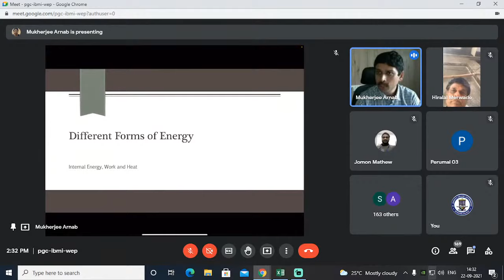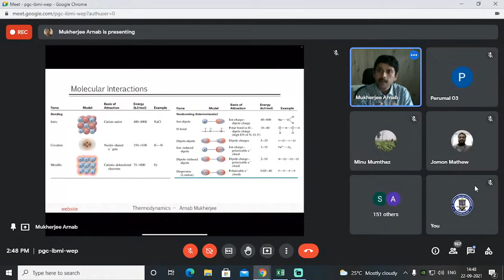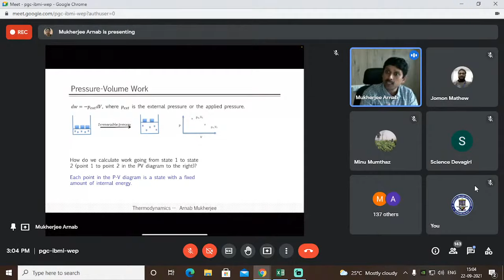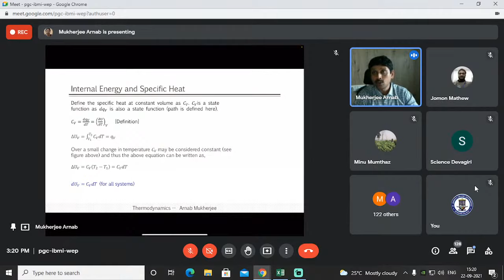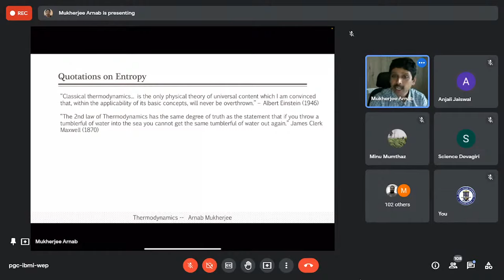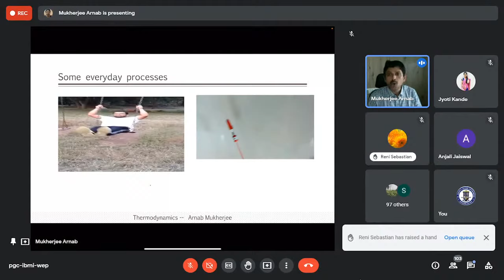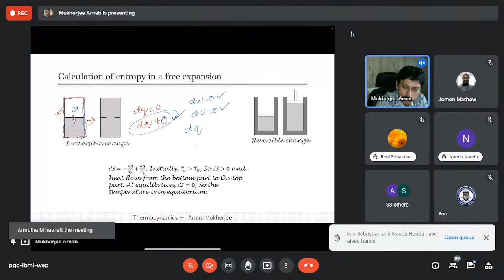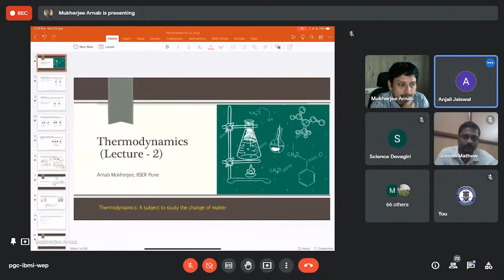THERMODYNAMICS -2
NATIONAL LEVEL STUDENT ENRICHMENT PROGRAMME FOR STRENGTHENING THE CHEMISTRY FUNDAMENTALS

SESSION 1- THERMODYNAMICS -2
Prof. Arnab Mukherjee
IISER, Pune